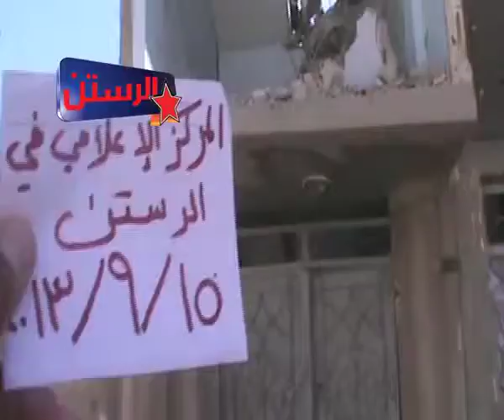شام حمص الرستن اثار الدمار جراء القصف العنيف على المدينة 15 9 2013